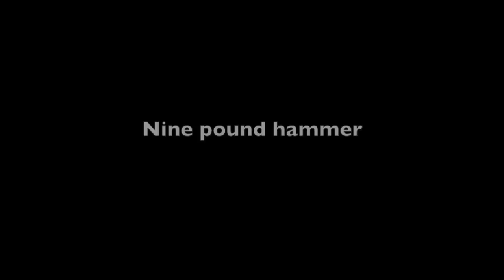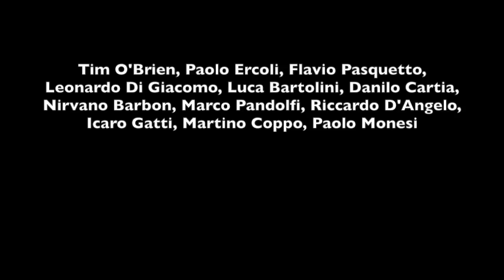Acoustic Guitar Meeting 2014 - Italian Bluegrass Meeting - Nine pound hammer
Italian Bluegrass Meeting Jam 2014
Tim O'Brien
Paolo Ercoli
Flavio Pasquetto
Leonardo Di Giacomo
Luca Bartolini
Danilo Cartia
Nirvano Barbon
Marco Pandolfi
Riccardo D'Angelo
Icaro Gatti
Martino Coppo
Paolo Monesi